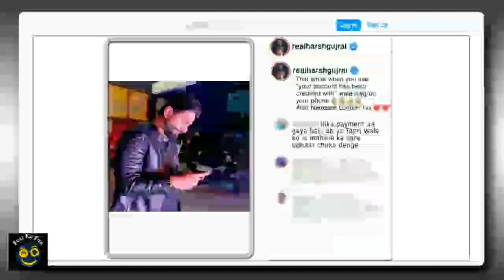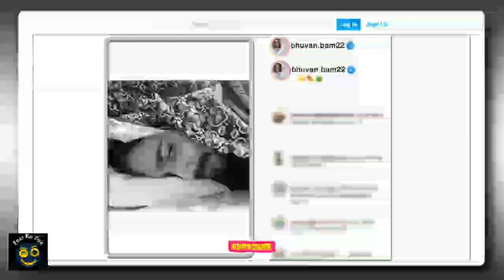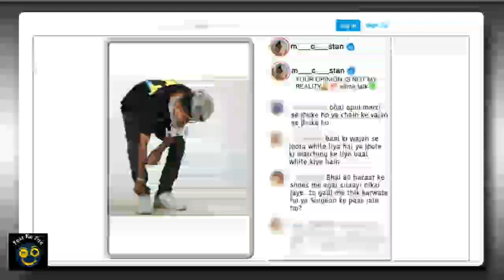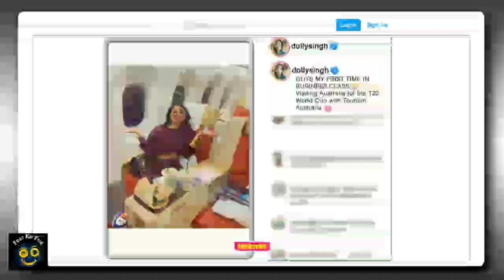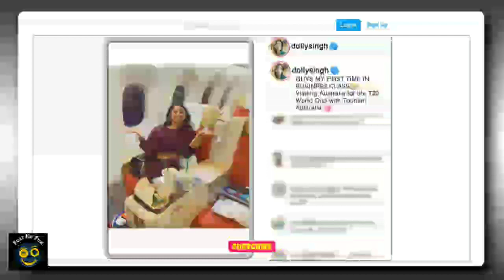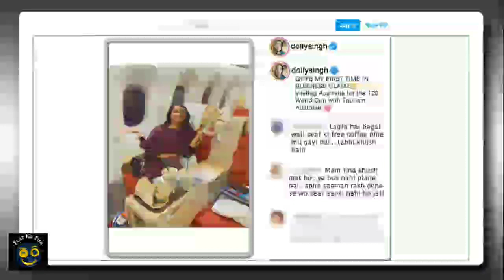Kapil sharma show/Mc stan and BB ji vince/funny video/mcstan